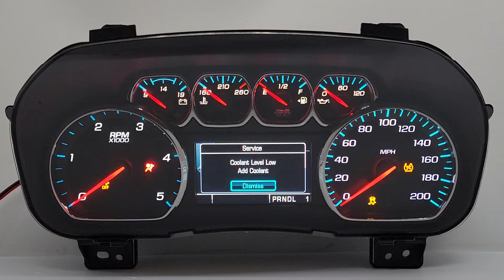2018-2019 CHEVROLET SILVERADO 1500 GMC SIERRA INSTRUMENT CLUSTER 84597923